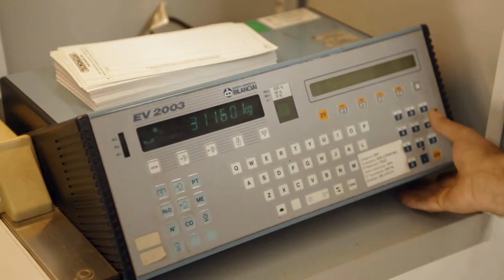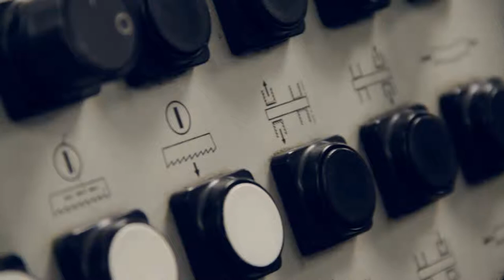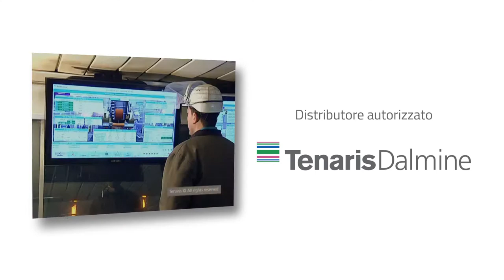Tecnoacciai - Video - Italiano 2014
Tecnoacciai è un’azienda pugliese che opera, dal 1984, nel campo della lavorazione e della commercializzazione dell’acciaio.

Agenzia: L'Arancia